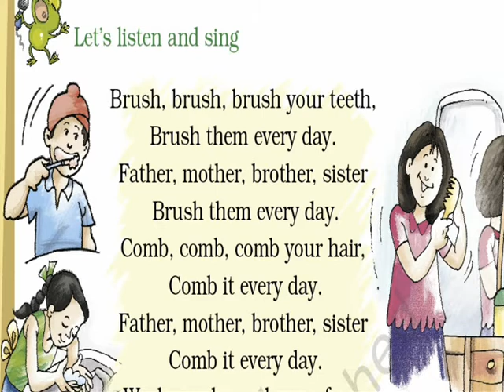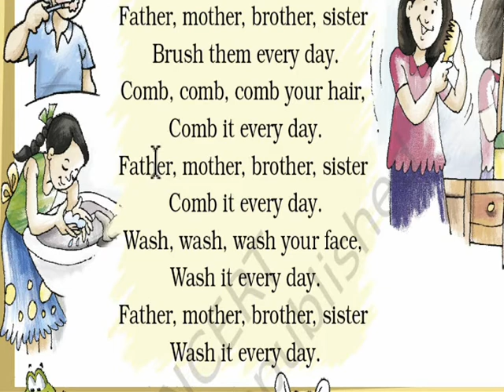'Do every day' song for children, daily routine, brush your teeth, comb your hair, wash your face,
This is a song for small children of class 2. In this children have been said to do some works every day because their father, mother, brother and sister do. That works are necessary for life. Every children should learn and follow. Video is made by Vimal Kumar Shukla Manager of Ma Bharti Vidya Mandir JHS Ayari, Dist Hardoi Uttar Pradesh. Poem has been taken from the Text Book 'Marigold' of Class 2.